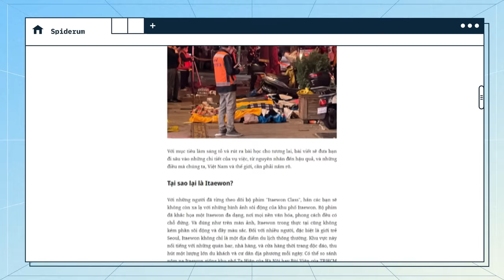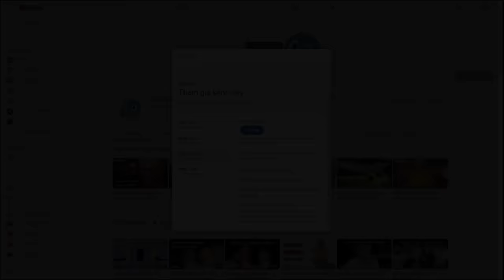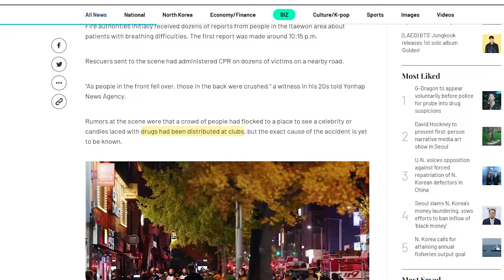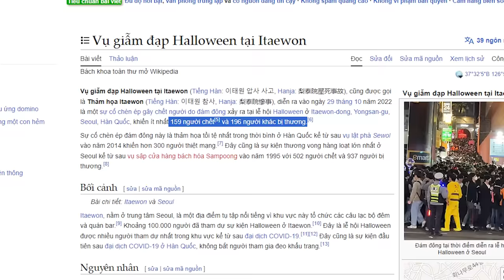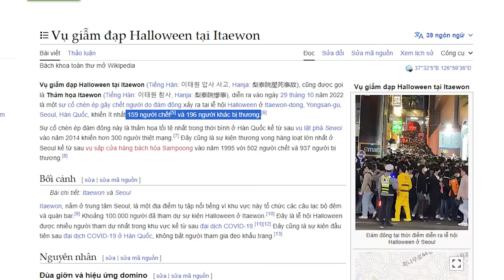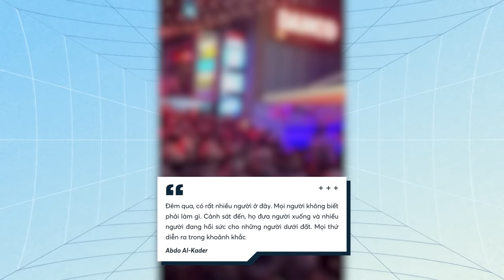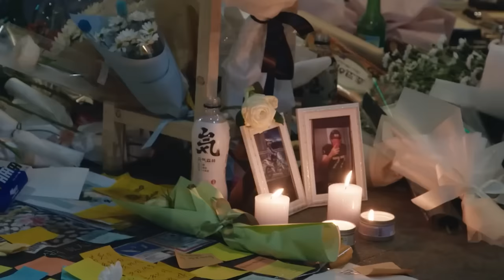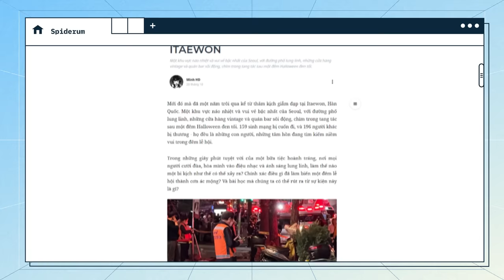THẢM KỊCH HALLOWEEN tại ITAEWON: Chuyện gì đã xảy ra? | Minh HD | Thế giới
Mới đó mà đã một năm trôi qua kể từ thảm kịch giẫm đạp tại Itaewon, Hàn Quốc. Một khu vực náo nhiệt và vui vẻ bậc nhất của Seoul, với đường phố lung linh, những cửa hàng vintage và quán bar sôi động, chìm trong tang tác sau một đêm Halloween đen tối. 159 sinh mạng bị cuốn đi, và 196 người khác bị thương - họ đều là những con người, những tâm hồn đang tìm kiếm niềm vui trong đêm lễ hội.

Các đầu sách bạn có thể quan tâm:
Nội dung:
00:00 - Start
01:23 - Tại sao lại là Itaewon?
04:15 - Thảm kịch đêm Halloween
07:36 - Hệ quả của vụ việc
11:03 - Có thể rút ra được những gì từ thảm kịch?

Bài viết: HALLOWEEN ĐEN TỐI TẠI ITAEWON
Được viết bởi: Minh HD